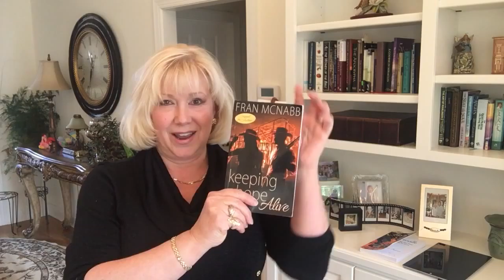Fran McNabb' new book "Keeping Hope Alive"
A sweet work of fiction.